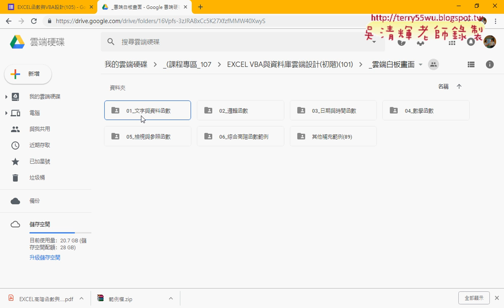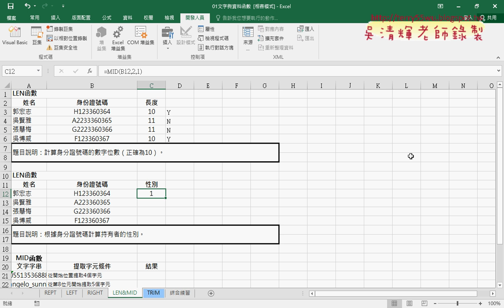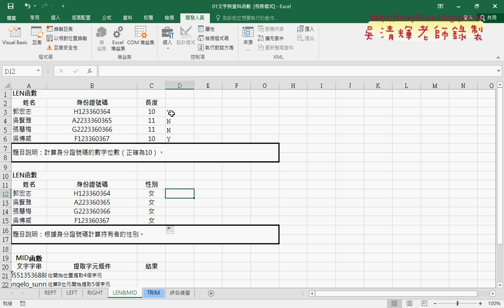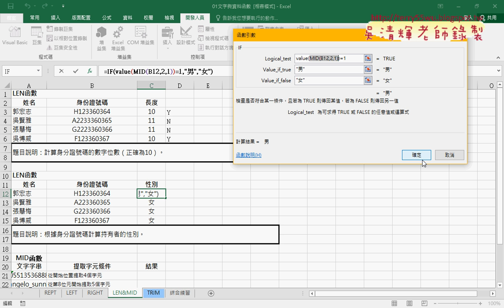02 LEN與MID文字函數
東吳EXCEL VBA與資料庫雲端設計103第1次(問卷結果與課程說明&講師簡介與REPT函數&LEN與MID與VALUE函數&LEFT與串接與綜合練習用REPT與LEN&改為用TEXT函數&開發人員與錄製巨集&用TEXT轉換日期與取得年次&按鈕&編輯巨集與環境設置並加上註解)

上課內容：
01_問卷結果與文字與資料函數
02_LEN與MID文字函數
03_LEFT函數與綜合練習用REPT與LEN函數
04_改用TEXT函數
05_用TEXT函數取得幾年次資料
06_巨集錄製彩排與錄製說明
07_註解巨集與增加按鈕
08_自行撰寫VBA輸出公式
09_撰寫VBA輸出公式與加上FOR迴圈

上課用書：
Excel VBA一點都不難：一鍵搞定所有報表
作者： Excel Home
出版社：博碩
出版日期：2013/06/26
定價：380元

吳老師  107/12/10